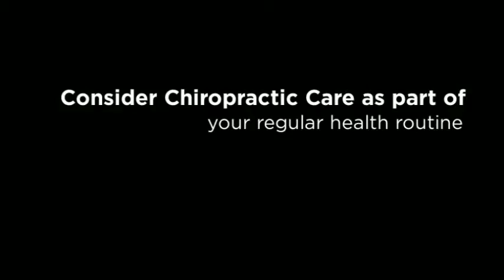Kent, WA Pain Relief Chiropractor - Dr. Brian Bussard, DC